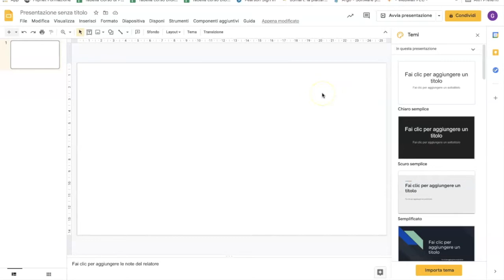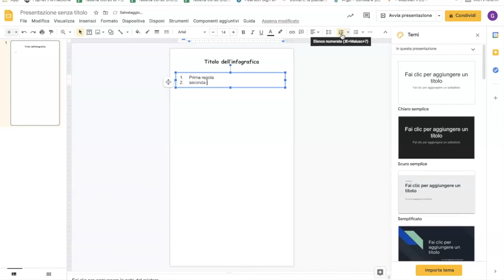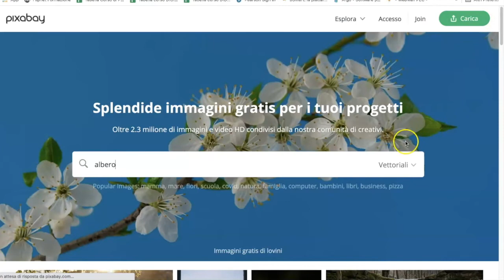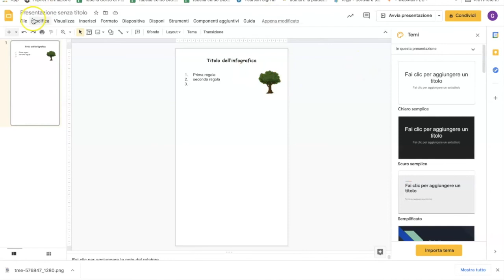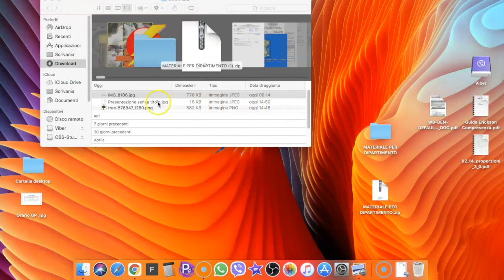Realizzare un'infografica con Google Slides da computer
Breve tutorial su come realizzare facilmente  un'inforgrafica con Google Slides da computer